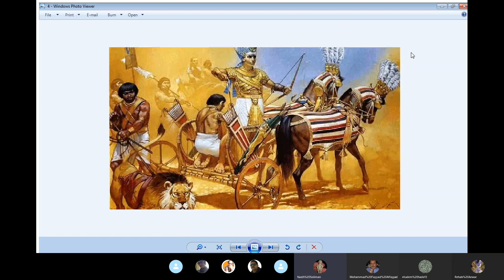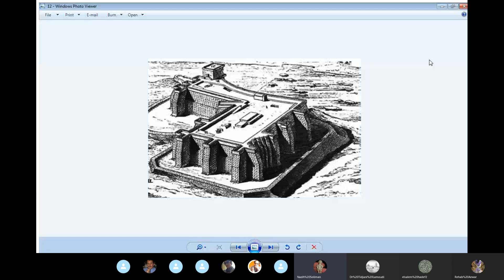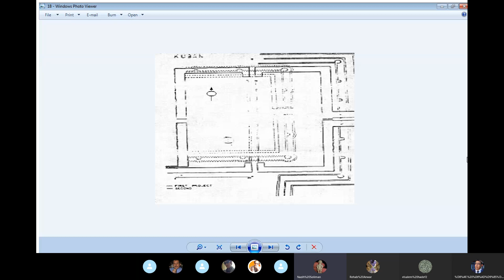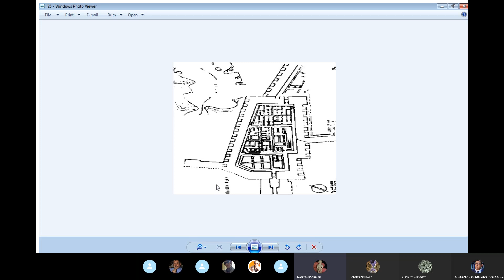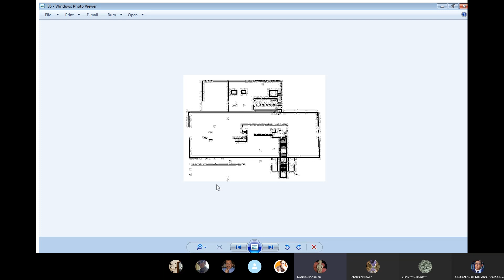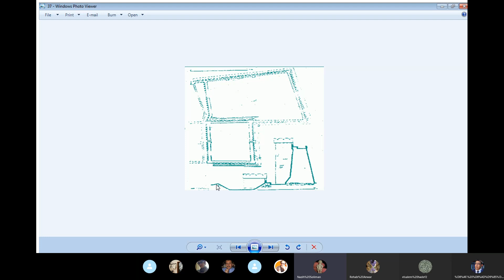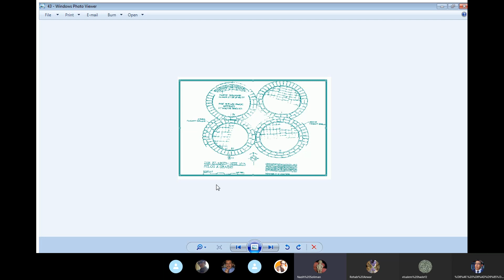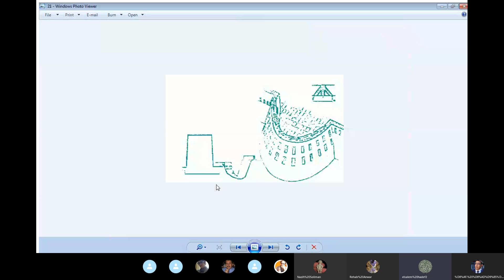العمارة العسكرية في مصر القديمة (د.نزيه سليمان) الجزء الأول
باستضافة م معماري. هادف السالم وجروب الانماط